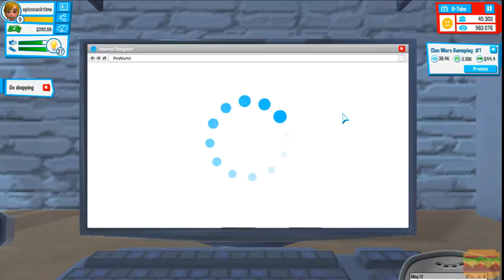Youtubers Life #7 - MOVIN' UP AND MOVIN' OUT!!!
Let's Play - Youtubers Life #7 - MOVIN' UP AND MOVIN' OUT!!!

Checklist:
*fix/buy new computer - CHECK
*get girlfriend - CHECK
*move out - CHECKITY-CHECKERONI!!

** LAST VIDEO **
Let's Play - Prison Architect #9 - THE DOWNFALL OF US ALL!!!

**LINKS**

NoScope Glasses -
Check out the link for awesome deals on these wicked cool gaming glasses and in-turn it will help the channel out a bit!

G2A -
Want tons of games for cheap...click the link and browse hundreds of games for any console SUPER cheap! This will also help the channel out.